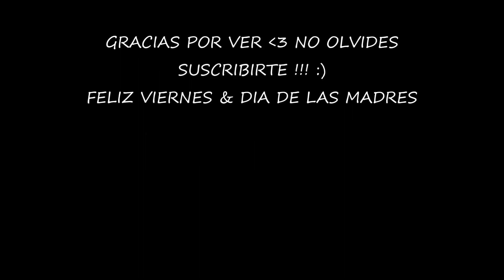RETO DEL MES DE MAYO (FALDA ASIMETRICA)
CHICAS QUE ESTAN PARTICIPANDO EN EL RETO